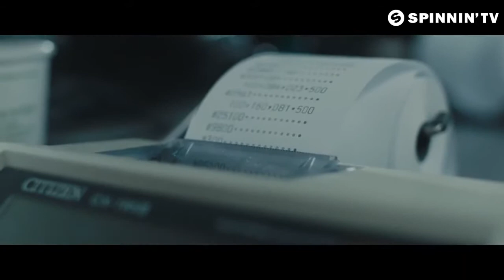Delora Hey Mami Official Music Video OUT NOW